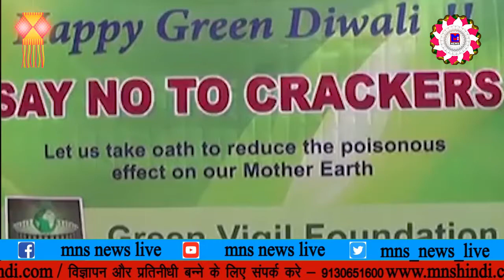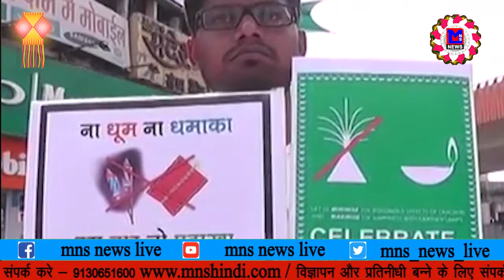MNS NEWS LIVE IN HINDI इकोफ्रेकॉफ्रेंडली दिवाली मनाने की ग्रीन व्हीजल ने की अपील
लालू गाड्व के बेटे तेजप्रताब ओर पत्नी शर्मा के विय अनवन
अयोध्या में राम मंदिर से कंंबर्दाष्त नहीं कांग्रेस संत
इकोफ्रेकॉफ्रेंडली दिवाली मनाने की ग्रीन व्हीजल ने की अपील